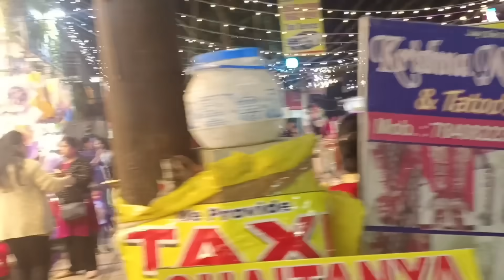রাতে বৃন্দাবনের বাজারে ভয়ংকর বিপদে মুখে পোড়লাম